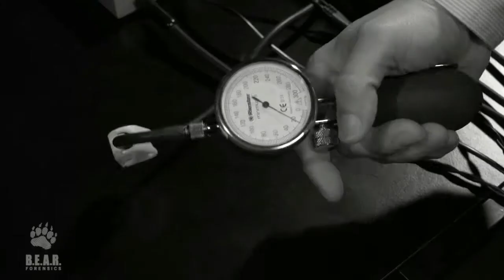Fiabilidade, confiança no polígrafo. Porquê existem diferenças na fiabilidade do teste do polígrafo?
A fiabilidade, confiabilidade, credebilidade, grau de confiança ou de certeza do teste do polígrafo, máquina da verdade ou detetor de mentiras é a eterna pergunta que nunca parece obter consenso.

Este video responde às diferenças que existem nos graus de fiabilidade do polígrafo e do teste do polígrafo.

Por que existe tanta diferença nas percentagens de fiabilidade? Quão confiável é um teste de polígrafo?

É bastante comum, quando se procura saber a fiabilidade de um teste de polígrafo, ter opiniões tão diferentes que digam que é 50% e que outras alcancem até 100%.

Essa disparidade geralmente está no que se refere à percentagem.

Vamos a ver:
Em um teste de polígrafo, temos dois elementos:

1. Um instrumento de polígrafo
2. Um teste de polígrafo

O instrumento poligráfico, se tudo estiver em ordem e for aplicado em um ambiente controlado, geralmente regista a atividade fisiológica de uma pessoa com alto grau de fiabilidade. Não é absurdo dizer que as medições são 100% fiéis à realidade fisiológica.

As variáveis ​​que afetam a fiabilidade são:

- Um instrumento em bom estado
- Local adequado
- Técnico experiente
- Examinado fisicamente apto

É possível que em algumas pessoas estas medições sejam mais fracas porque a pessoa está a tomar medicação que pode ter uma influência sobre o seu ritmo cardíaco ou que a pessoa esteja fisicamente cansada. Outra situação pode ser que existem distrações que podem distorcer as leituras, mas que o instrumento registe uma atividade fisiológica falsa é muito improvável.

Podemos dizer que, se o instrumento funciona bem, as leituras são confiáveis, alcançamos uma percentagem quase perfeita de 99% a 100%.

Agora, quando falamos sobre a fiabilidade de um teste de polígrafo, ou seja, a percentagem de validade que podemos dar quando dizemos que uma pessoa está a mentir ou não, esse percentual é afetado.

Por quê é diferente da percentagem de fiabilidade do instrumento de polígrafo?

Como novas variáveis fazem parte do teste, isso aumentará a margem de erro.

Essas variáveis são:

- Compreensão pelo técnico da matéria a ser examinada
- A capacidade de compreensão do examinado
- Capacidade e estado emocional do examinado
- Uso de técnicas apropriadas para os diferentes assuntos possíveis
- Interpretação correta pelo técnico da informação fisiológica registada

No entanto, quando falamos de percentagens de confiabilidade de um teste de polígrafo, apoiamos-nos sobre percentagens verificadas por estudos de campo ou laboratório. Esses estudos são os únicos que foram comprovados e portanto devemos utilizar esses graus de fiabilidade.

Os estudos atuais das diferentes técnicas validadas pela American Polygraph Association apontam para taxas de fiabilidade entre 86% e 91% dependendo da técnica utilizada.

Em resumo, podemos dizer:

Confiabilidade do instrumento polígrafo: 98% - 100%
Confiabilidade de um teste de polígrafo: 86% - 91%, dependendo da técnica utilizada.

Obrigado,
B.E.A.R. FORENSICS